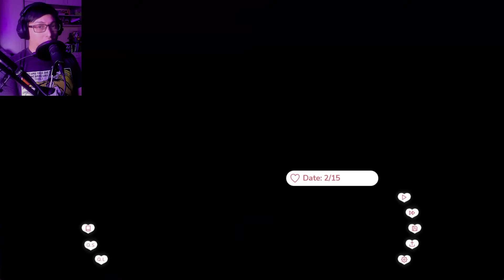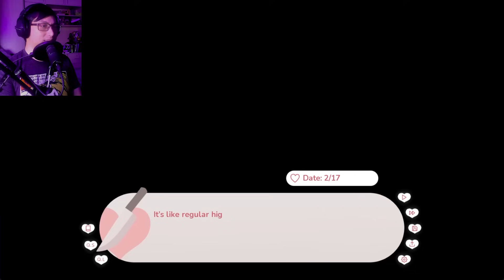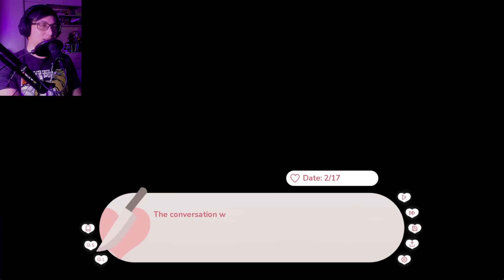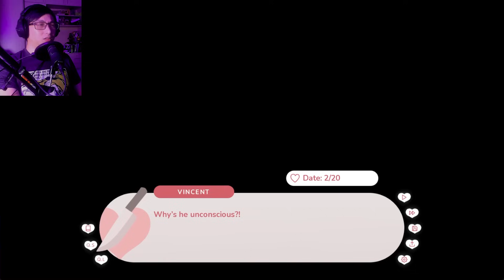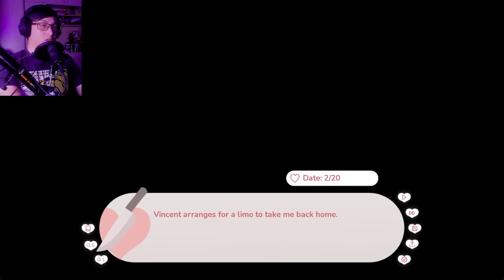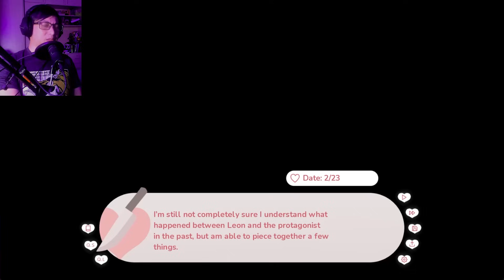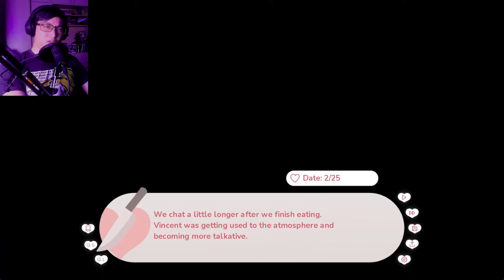It's Still Not Over... | Stuck In A Yandere Visual Novel... HELP!! (Part 6)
Apparently, sending your yandere boyfriends to therapy was NOT the end of their story. You're still stuck in your yandere dating sim, and you're beginning to lose hope of even leaving this place. However, maybe there's a way out? Maybe there is a way to escape this twisted paradise.